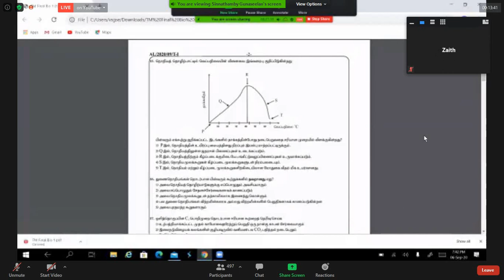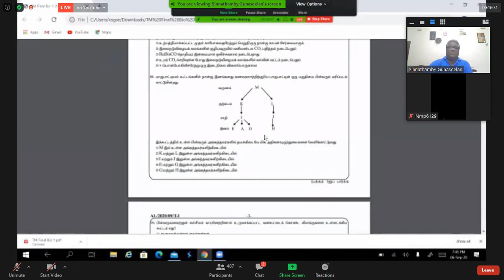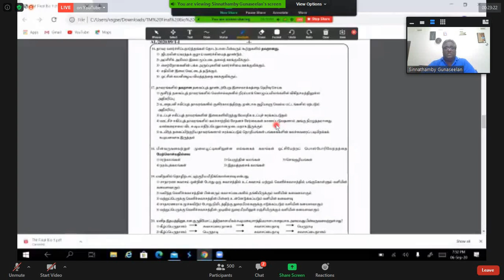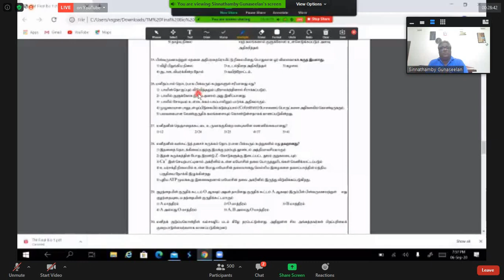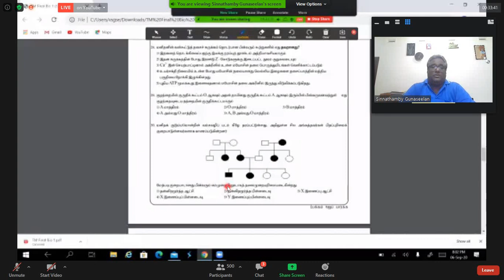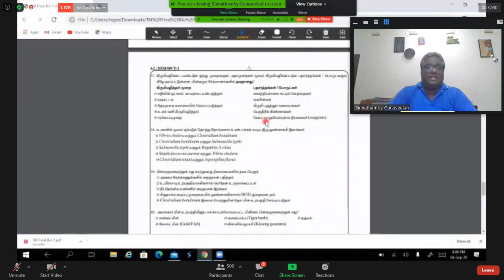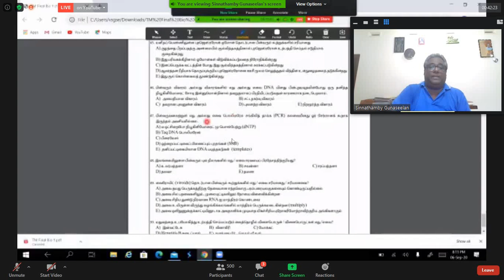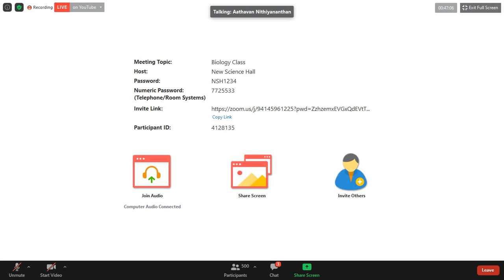Gunaseelan sir mora bio exam